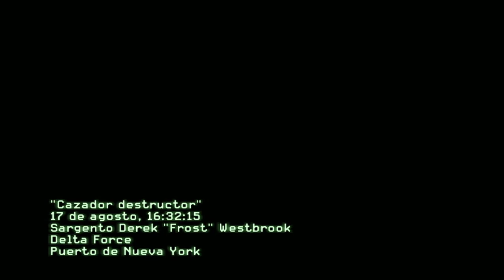Call of Duty: Modern Warfare 3 (Español) de Playstation 3 (PS3). Gameplay modo campaña 1 jugador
Call of Duty: Modern Warfare 3 (abreviado oficialmente como Call of Duty: MW3 o Modern Warfare 3​) es un videojuego de disparos en primera persona desarrollado por Infinity Ward y Sledgehammer Games, con el trabajo adicional de Raven Software, y distribuido por Activision. El videojuego, precedido por Call of Duty: Black Ops y secuela directa de Call of Duty: Modern Warfare 2, es el octavo título principal de la serie Call of Duty.​ Fue lanzado para PlayStation 3, Xbox 360, Xbox one, Microsoft Windows, Wii y Nintendo DS.​ La versión internacional fue lanzada el 8 de noviembre de 2011, a excepción de la versión de Wii en la zona australiana, donde su lanzamiento fue el 17 de noviembre. Las versiones doblada y subtitulada de Japón fueron publicadas el 17 y 22 de noviembre de 2011, respectivamente.